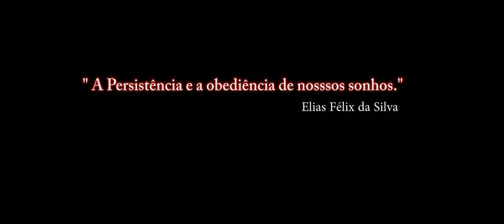Saab:Protótipo do Gripen E será apresentado em 18 de maio pela Saab